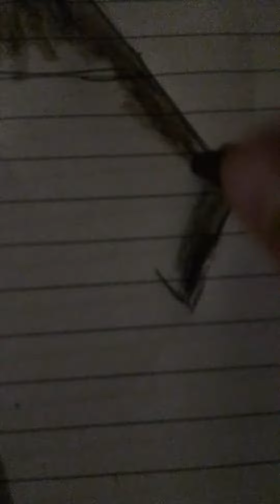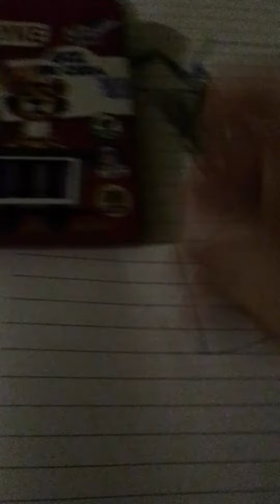24 HORAS haciendo Retros(3)